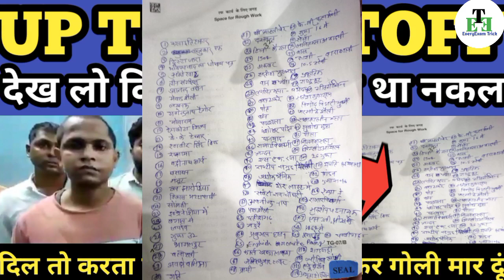up tgt letest news today/up tgt cut off 2021/uptgt exam cutoff/up tgt cutoff/uptgt exam cancel#uptgt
1) up tgt cut off after answer key
2) up tgt expected cut off marks
3) up tgt exam letest news today
4) up tgt expected cutoff 2021
5) up tgt exam letest update
6) up tgt cutoff marks all subjects
7) up TGT exam cancelled

Joine us -